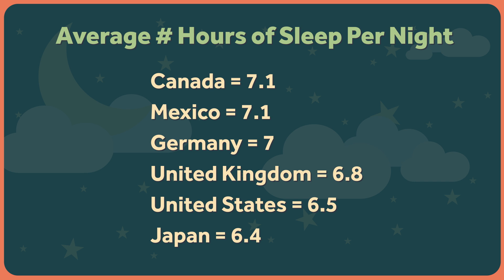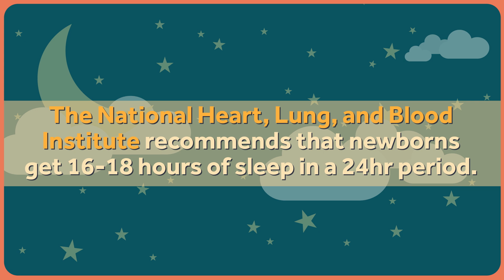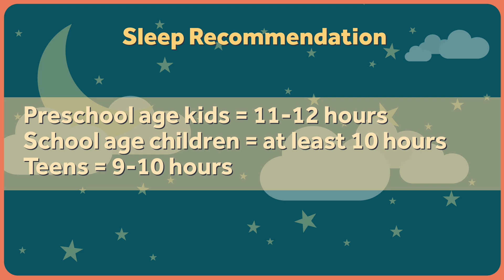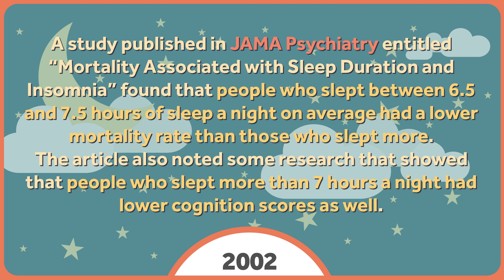Sleep: Are You Getting Enough? Probably Not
We've got mugs and posters!

Sleep! It's probably the one single thing we spend the most time doing. Sleeping eight hours a night means that you'd spend literally one third of your life asleep. But most of us are getting less than that, and we probably need more. Sleep is important! It's also the topic of this week's Healthcare Triage.